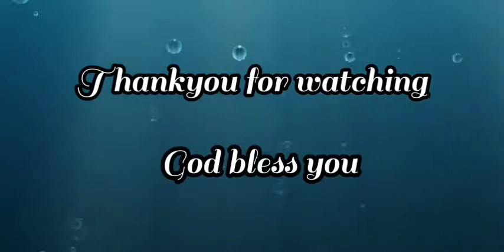Family Sunday 26-12-2021, Special Songs by Congregation